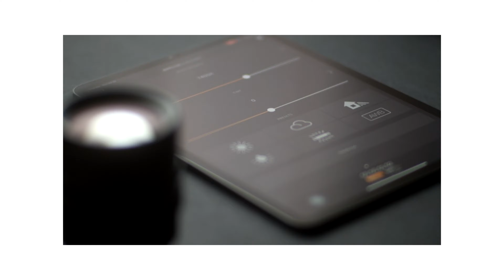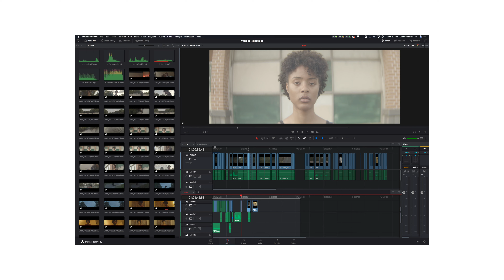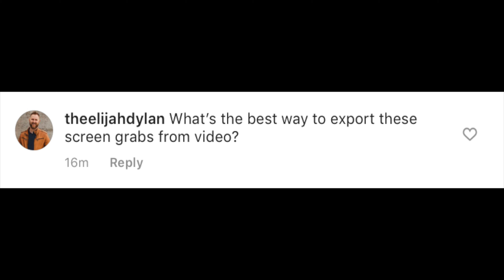GH5 or BMPCC4K // AskJMS Q&R V2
Check out all of my gear on Kit Hey beautiful people! Here is another AskJMS upload. Thanks again to everyone who submitted questions. I plan on doing a video once a month, so keep the questions coming!